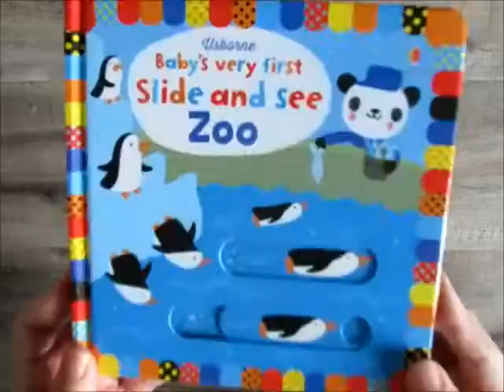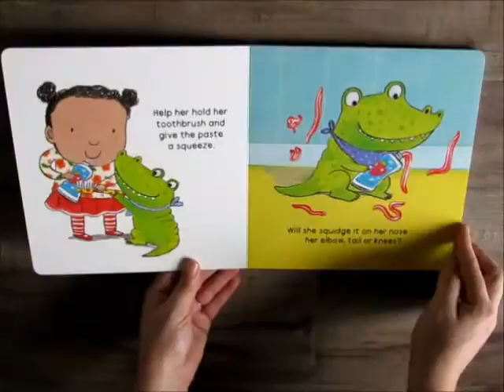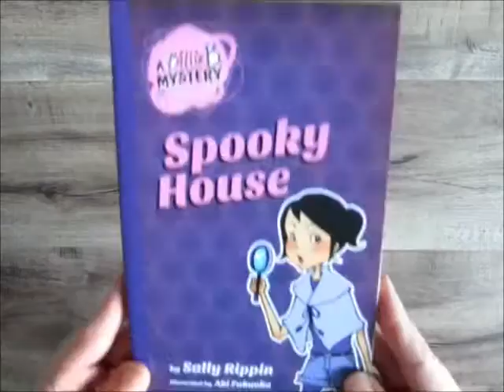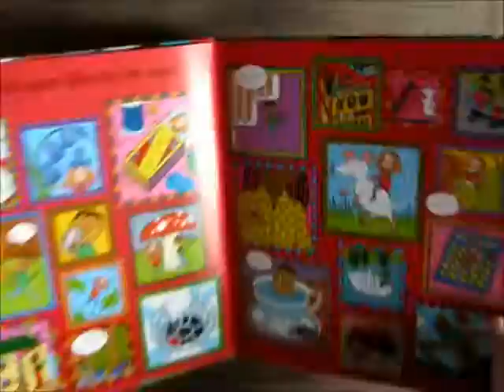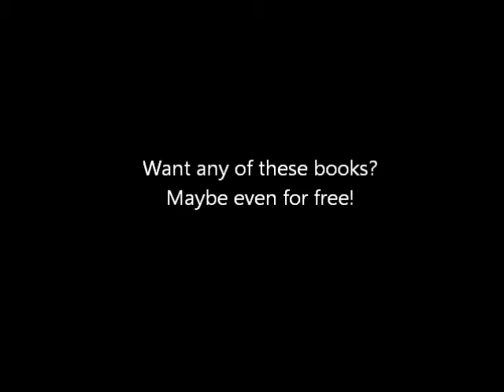Usborne Books & More (Baby and Elementary)